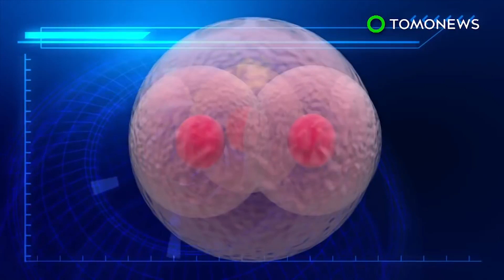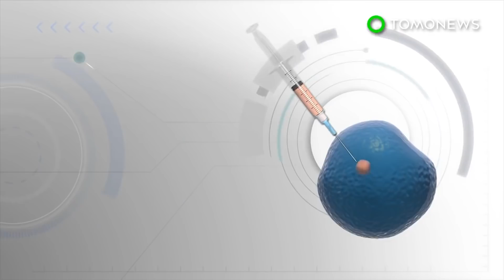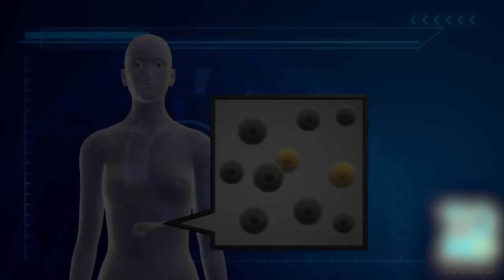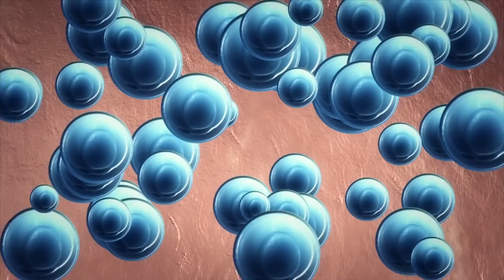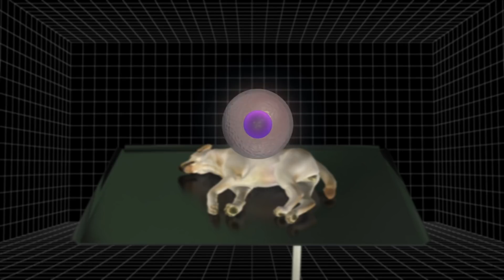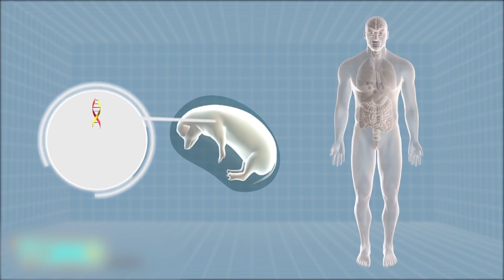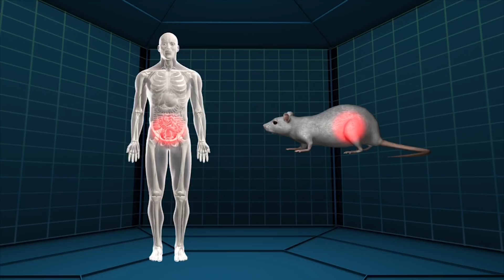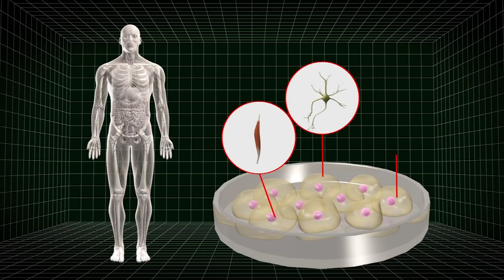Animal cloning; China clones two monkeys using same technique that made Dolly the Sheep Compilation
China clones two monkeys using same technique that made Dolly the Sheep. Scientists re-clone world's first dog clone to see what happens.